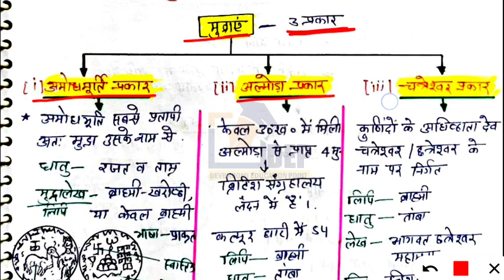Uttarakhand GK Notes In Hindi | Class 4 ऐतिहासिक काल | कुणिंद, शक, कुषाण, यौद्धेय, मौखरी, नाग वंश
Uttarakhand GK Hand Written Notes In Hindi | उत्तराखंड का प्रागैतिहासिक काल 2

हेलो साथियों इस वीडियो में हमने उत्तराखंड सामान्य ज्ञान के चैप्टर वाइज शुरू करते हुए आज उत्तराखंड का ऐतिहासिक काल पर चर्चा की है । हमें यकीन है कि यह पूरी सीरीज आपके लिए काफी महत्वपूर्ण और मददगार होगी, और हम आशा करते हैं कि आप हमारे साथ पूरी सीरीज में बने रहेंगे । all the best 💐

uttarakhand history Notes for uksssc ukpsc, forest guard, uk police constable, si, patwari lekhpal, bandi rakshak, कनिष्ठ सहायक, ukpsc lower pcs, vdo vpdo, lecturer screening exam
ग्वारख्या उड्यार,
लाखु गुफा;
फड़का नौली,
फलसीमा,
बनकोट शैलचित्र,
मलारी गांव,
ल्वेथाप,
किमनी गांव उत्खनन,
उत्तराखंड की प्रमुख गुफाएं,
उत्तराखंड के प्रमुख शैलचित्र,
पांडुकेश्वर ताम्रपत्र,
उत्तराखंड का प्राकऐतिहासिक काल,
uttarakhand ka itihaas,
history off uttarakhand ,
uttarakhand gk notes in hindi,
top MCQ for uksssc UKPSC,
uttarakhand gk best book,
uksssc exam preparation,
Uttarakhand GK Hand Written Notes In Hindi
uttarakhand gk chapter wise question answer,
katyutri wansh ka sansthapak ka naam,
kartikeypur rajwansh,
chand vansh ki sthapana kisne ki thi
chand rajvansh ki sthapana kab huyi
uttarakhand me chand vansh,
मल्ला महल का निर्माण किसने किया
रूद्र चन्द, सोमचंद, थोहर चन्द, भारती चन्द, ज्ञान चन्द,
TILU RAUTELI KIS YUDDH ME MARI GAYI
tilbhishm chand ki hatya kisne ki
'report on kumaun and garhwal' book kisne likhi hai?
chand shasakon ka mool niwas
rudrapur kis nadi ke kinare hai?
'kingdom of nepal' book kisne likhi hai?
almora me tripura sundari mele ka nirman kisne kiya ?

Uttarakhand ke samanya gyan/general knowledge ke liye aap hamare sath har roj judein. Apko uttarakhand ke vibhinn competitive exam ki taiyari ke liye notes milenge.